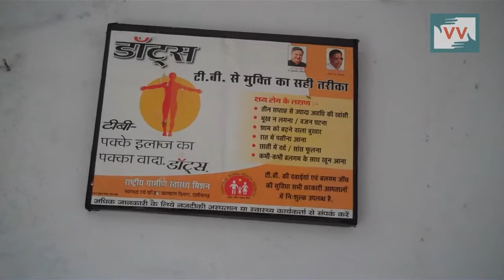Khaira Hospital Runs Without Water - Bahn Sahu Reports for IndiaUnheard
Community correspondent Bahn Sahu reports from Chhattisgarh for Video Volunteers.